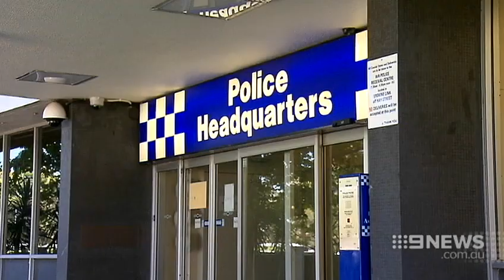Firebug Hunt | 9 News Perth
Police are hunting a serial firebug who lit around seven different blazes in an arson spree yesterday. The suspect may also be involved in lighting other fires in our southern suburbs.